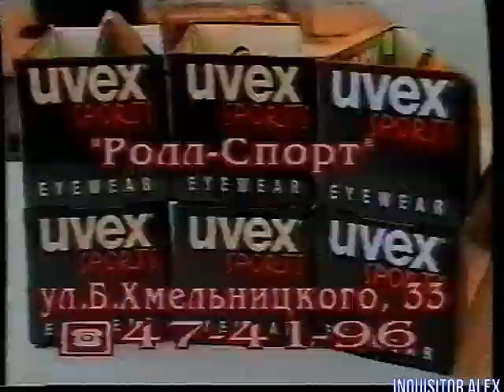1999-03-07 - Мир Денди {Исходник , Калининград , 07.03.1999 год} HD+t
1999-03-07 - Мир Денди {Исходник , Калининград , 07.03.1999 год} HD+t

И со-ведущие:

А. Бречка
М. Живаго
Юрий Мелихов
Н. Петровская
Олег Тихопой
Владимир Грибачёв

прочие:

- А. Соловей
- Н. Бибяев
- А. Алеко
- В. Макаров
Особое спасибо за предоставленные архивные VHS записи передачи "Мир Денди":

- Артуру Лапуриньш
- Александру Солоновичу

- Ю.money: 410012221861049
- QIWI: по нику - INQUISITORALEX